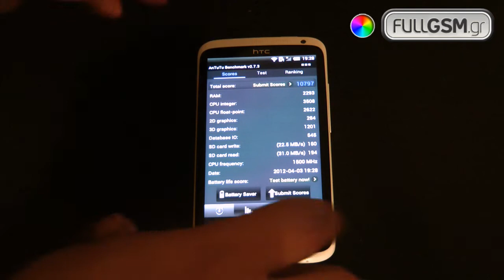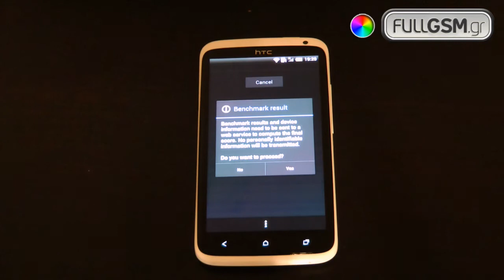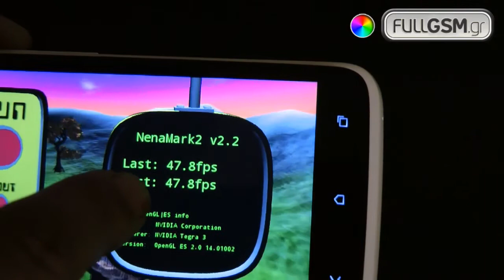HTC One X benchmarks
Το νέο super smartphone της HTC βασανίζεται στα χέρια του Full GSM.
Τα αποτελέσματα των δοκιμών μας είναι πραγματικά απίστευτα. Είναι σίγουρα το πιο δυνατό κινητό στην αγορά σήμερα.